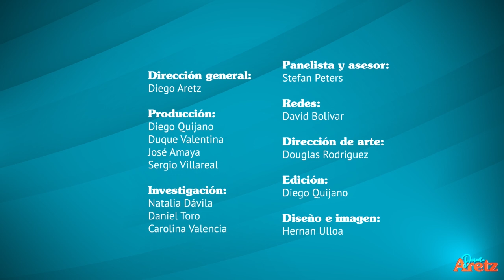"Ser artista en Colombia es vivir constantemente en crisis" - Sandro romero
Sandro romero es un escritor, director de teatro, realizador, guionista y productor de radio, cine y televisión. Conversaremos sobre la actual situación sobre las artes en Colombia y el futuro de ellas en esta coyuntura que vive el país a causa de la pandemia.